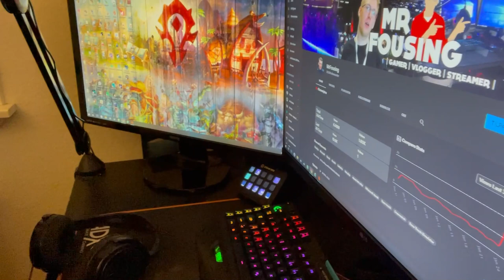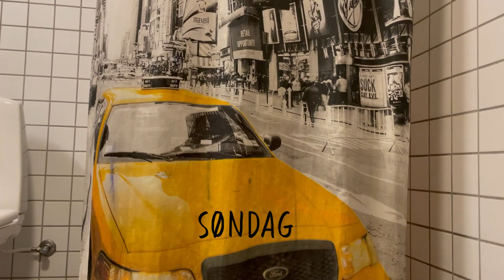Vlog 2 - Setup og VM HÅNDBOLD - 2021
Denne vlog foregår fra og med Lørdag  den 30 til og med Søndag den 31 Januar. 2021.

Vi laver god mad, snakker om udstyr, og hvad vi ellers kan finde på.

Tak fordi du ser med :D